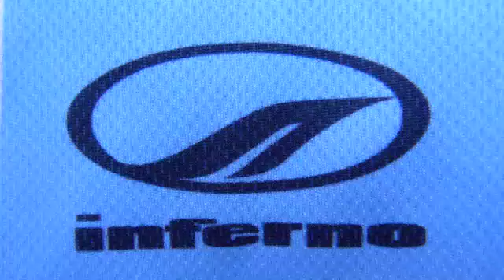InfernoTV - State of Origin 2012 with Peter Walters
Peter Walters - New Zealand Touch Legend